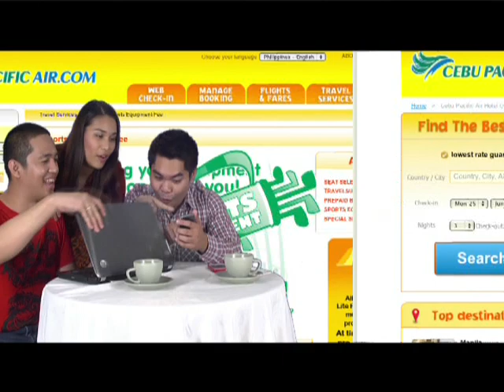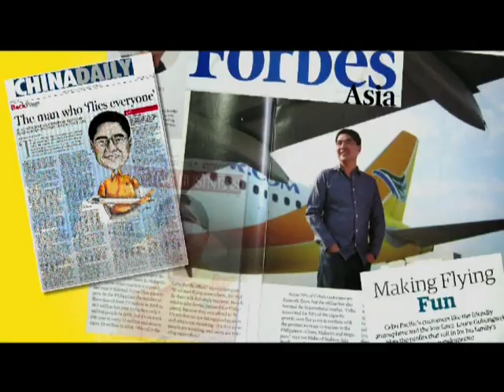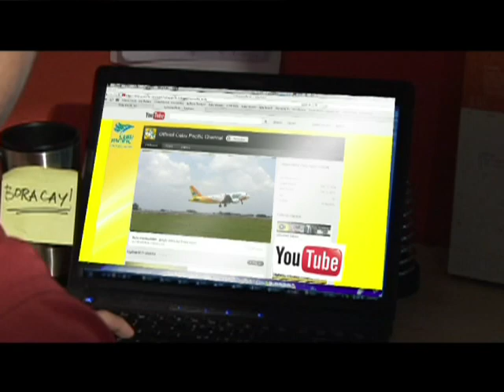CebuPacific 홍보영상